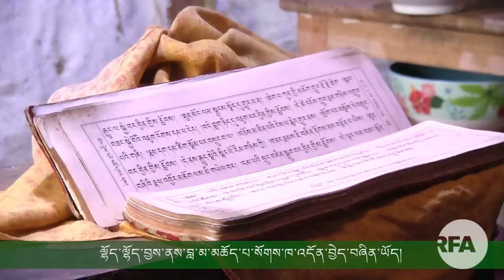མཚམས་པ་བསྟན་འཛིན་ཚོགས་གཉིས། Tibetan Yogi Tenzin Tsognyi